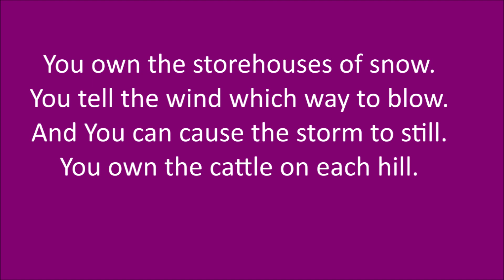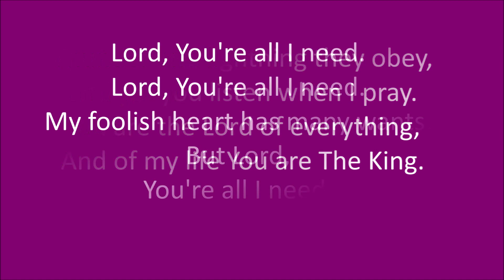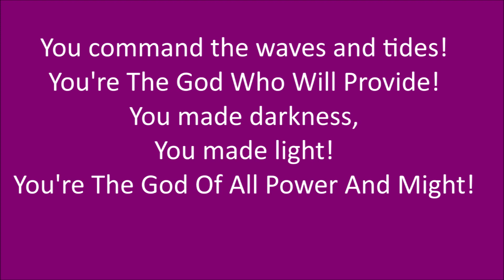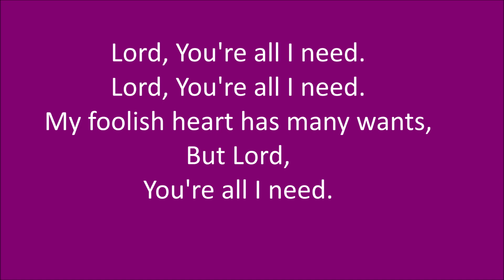Lord, You're All I Need (Tom Kirkland)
Lyrics video for the worship song by Tom Kirkland.